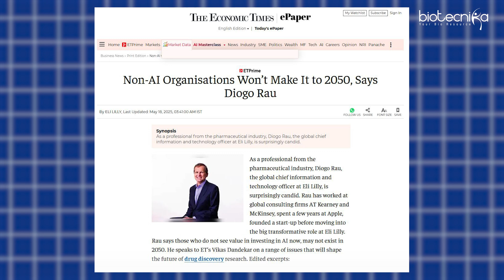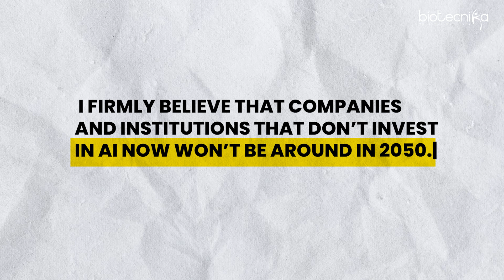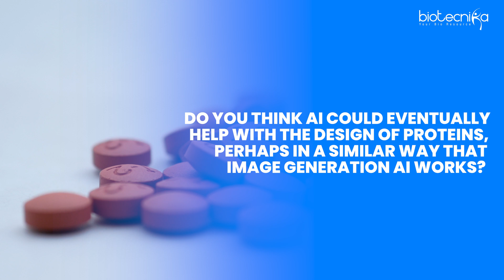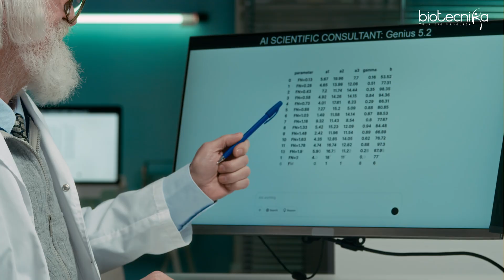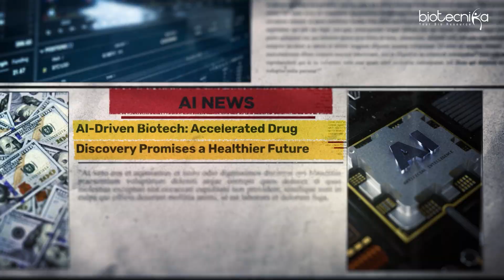🚨 Non AI biotech companies & Pharma companies will fail by 2030 🚨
The biotech and pharma industries are changing FAST — and companies that don’t adopt AI are falling behind. In this eye-opening video, we reveal why traditional biotech firms will struggle to survive by 2030. Learn how AI is revolutionizing drug discovery, diagnostics, and lab automation — and what you need to do to stay ahead.

🎯 Don't let your career sink with outdated systems. The future is AI-driven. Watch now to stay relevant!

Data Science Hands-On Internship for Biologists: From Basics to Advanced with Projects & Publication